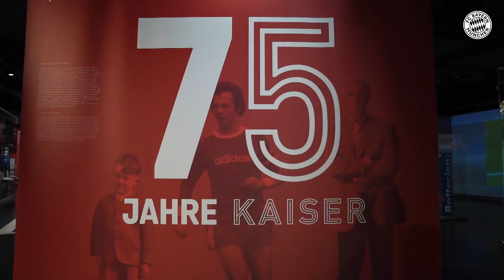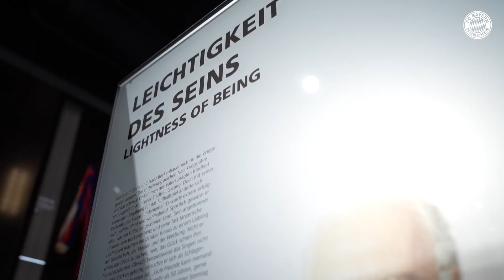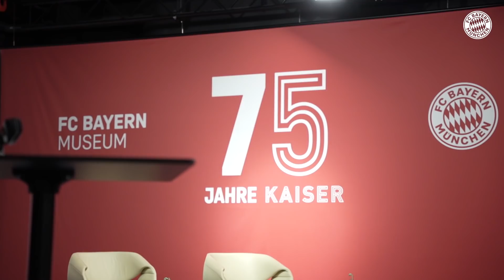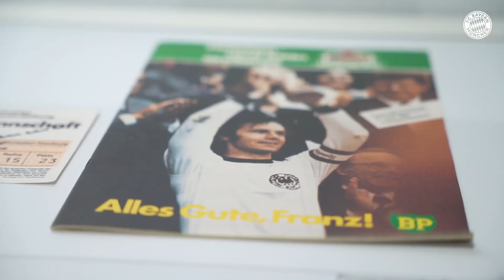Imperial honor for Franz Beckenbauer in the FC Bayern Museum | 75 years of KAISER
Franz Beckenbauer is celebrating his 75th birthday - and FC Bayern Munich is also taking this as an opportunity to say “Congratulations” and above all “Thank you”. On Saturday, one day after his special anniversary, the “Kaiser” was personally a guest at the FC Bayern Museum to open the special exhibition KAISER 75 as part of a festive reception. A small group of family, friends, and companions celebrated the former player, coach, and president of the German record champions.